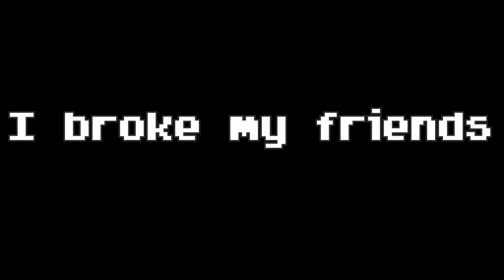I Became Minecraft's MOST FUNNY Doctor | Universe SMP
Very Funny